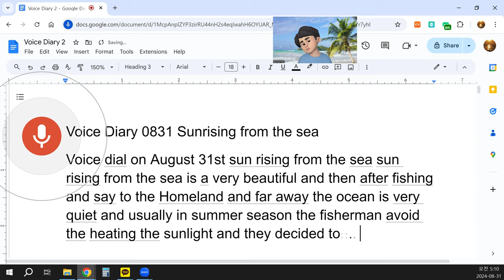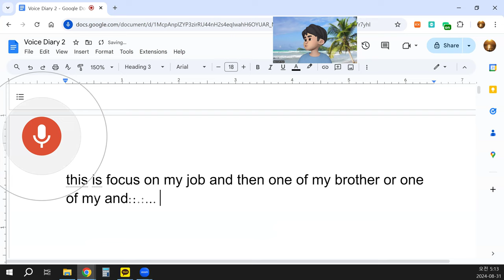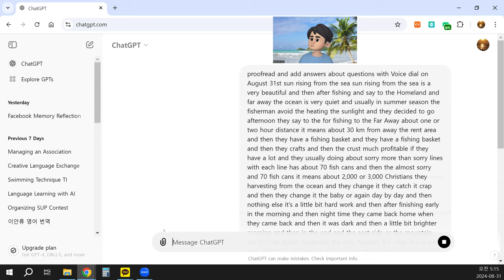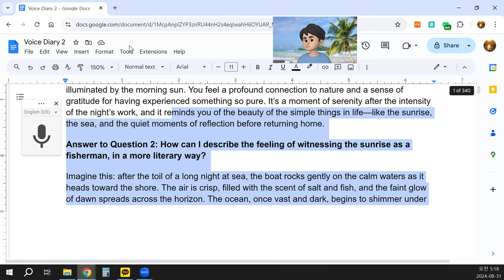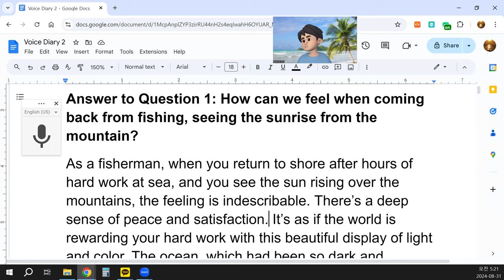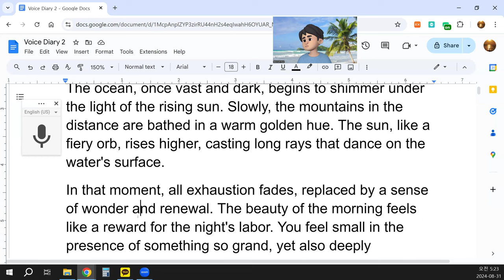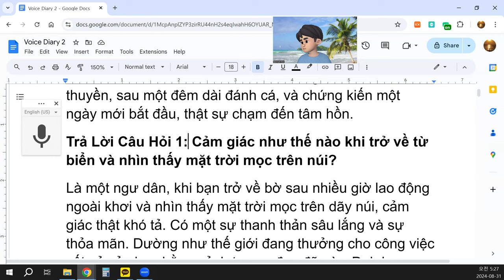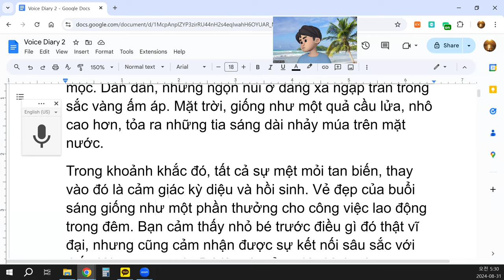Voice Diary 0831 Sunrising from the sea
On August 31st, I experienced something truly special: the sun rising from the sea. The sight of the sun slowly emerging from the horizon is breathtaking, especially when you’re out at sea. After a night of fishing, the quiet ocean feels almost magical as the sky begins to glow with light. In the summer, fishermen often avoid the heat of the day, so they decide to head out in the afternoon. They usually travel about 30 kilometers from the shore—around one or two hours by boat—to reach their fishing grounds.
Once there, they cast their lines, each holding around 70 hooks, and with multiple lines in the water, they can catch hundreds or even thousands of fish. A good haul might yield 2,000 or 3,000 fish, which are carefully stored in baskets on board. Fishing is a tough job, requiring patience and persistence. They head back in the early morning after a long night’s work, and by the time they return, the darkness of night is fading, and the sky is lightening.
One of the most beautiful moments comes as they approach the shore. The eastern sky glows with the first rays of sunlight, especially in autumn when the sky is often clear. The sun rises slowly over the mountains, and it’s enormous—bright and awe-inspiring. I’ve spent two or three years fishing with my brothers, and I’ve seen this scene many times. It’s a memory that stays with me.
I remember one particular trip where we returned at dawn, and the sunrise was so stunning that I captured it on video to share on YouTube. There’s something about being on a boat, after a long night of fishing, and witnessing the birth of a new day that touches the soul.
Answer to Question 1: How can we feel when coming back from fishing, seeing the sunrise from the mountain?
As a fisherman, when you return to shore after hours of hard work at sea, and you see the sun rising over the mountains, the feeling is indescribable. There’s a deep sense of peace and satisfaction. It’s as if the world is rewarding your hard work with this beautiful display of light and color. The ocean, which had been so dark and mysterious through the night, becomes calm and illuminated by the morning sun. You feel a profound connection to nature and a sense of gratitude for having experienced something so pure. It’s a moment of serenity after the intensity of the night’s work, and it reminds you of the beauty of the simple things in life—like the sunrise, the sea, and the quiet moments of reflection before returning home.
Answer to Question 2: How can I describe the feeling of witnessing the sunrise as a fisherman, in a more literary way?
Imagine this: after the toil of a long night at sea, the boat rocks gently on the calm waters as it heads toward the shore. The air is crisp, filled with the scent of salt and fish, and the faint glow of dawn spreads across the horizon. The ocean, once vast and dark, begins to shimmer under the light of the rising sun. Slowly, the mountains in the distance are bathed in a warm golden hue. The sun, like a fiery orb, rises higher, casting long rays that dance on the water's surface.
In that moment, all exhaustion fades, replaced by a sense of wonder and renewal. The beauty of the morning feels like a reward for the night's labor. You feel small in the presence of something so grand, yet also deeply connected to the world around you. There’s a quiet satisfaction, knowing that you’ve worked hard, and now nature is offering you a moment of stillness and beauty. It’s a feeling of peace, fulfillment, and belonging—one that only those who have spent time on the sea truly understand.